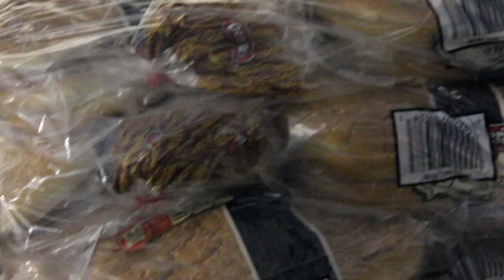27th National Ijtima - BBQ